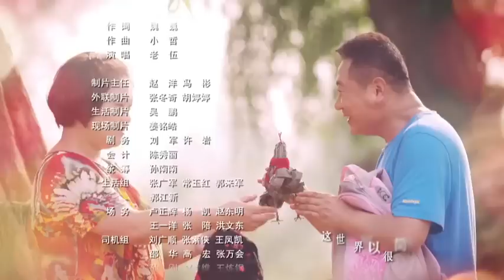《星光灿烂》高清版 第02集 【范伟，杨童舒等主演】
剧情简介：在国栋亲戚的安排下，赵艳火速在工地上找到了新工作。星光羡慕工友们收入不菲，为攒钱给奶奶好好过大寿，他打算也在城里谋职。工头程老歪用尽一切办法想把星光赶走，但始终事与愿违。尽管程老歪嫌弃星光缺心眼，但却敌不过赵艳的一再哀求。星光上工数日闯祸无数，程老歪十分苦恼。